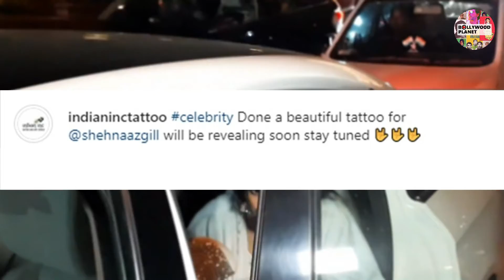Shehnaaz ने बनवाया Siddharth के नाम का Tattoo !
Bollywood Planet ( BP ) : Shehnaaz Gill Made Her A Tattoo For Siddharth Shukla | Shehnaaz Gill Latest News & Updates